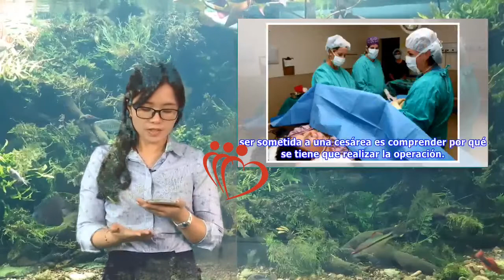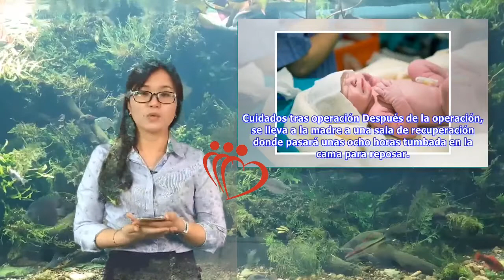Cuidados antes y después de una cesárea | Maha TV